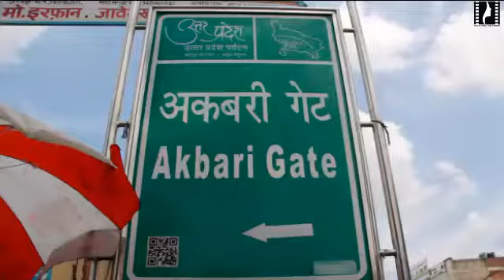रहीम के निहारी कुलचे लखनऊ ही नहीं दुनिया के तमाम लोगो की पसंद हैं। Sanatkada Film Studio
रहीम के निहारी कुलचे लखनऊ ही नहीं दुनिया के तमाम लोगो की पसंद हैं। लेकिन इस वीडियो में आप जानेंगे आखिर रहीम के मालिक ज़ुबैर साहब की क्या पसंद है।

आइए जानते है इस वीडियो में ज़ुबैर भाई की मजेदार पसंद को जानने का मौका मिलेगा।

 जबकि हम सब लखनऊ में रह कर भी आज तक नहीं जान पाए थे।